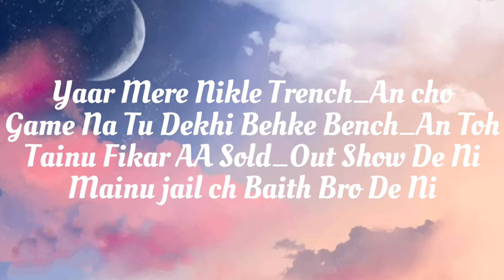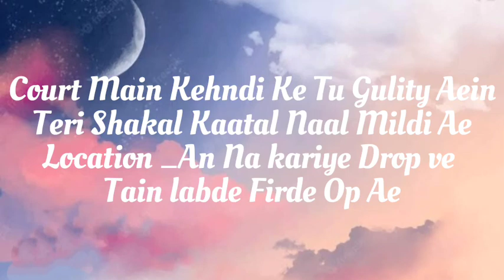Daku Lyrics by Chani Nattan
Song-- Daku
singer--channi Nattan
Ho Geya car Dil Toh main Escobar Chakkeya
Dasco Kine Pinjre Ch Sher Dakkeya
Big stepper _An Ne Chakne Step Ni
Tera Shehar Wich Khali Karni clip Ni
1K Jeep Khadi Meri Maare De Wich
Badle De Main Do Laina, Ni Main Daku
Ni Main Daku 1K Number Da Haan, Jedi Cheez Te Akh Oh Kho laina
Ni Main Daku 1k Number Da Haan
Jedi Cheez Te Akh Oh Kho laina
Yaar mere Nikle Trench_An To
Game Na Tu Dekhi Behke Bench_An Toh
Tainu Fikar Aa sold-Out show De Ni
Mainu Jail Ch Baith Bro De Ni
Hood Teri Hero mann'di Ae
Ni Khaton Criminal Kehke Bhand'di Aein
Hood Teri Mainu Hero Mann'di Ae
Ni kahton Criminal Kehke Bhand'di Aein
Impression Aini Takdi Ke
Pheli Takni De Wich Moh Laina, Ni Main Daku
Court Main Kehndi Ke Tu Gulity Aein
Teri Shakal Kaatal Naal Mildi Ae
Location_An Na kariye Drop ve
Tain labde Firde Op Ae
Na Mitti Wich Karde Drag Ni
Yaar Karde Secure Aa Bag Ni
Haye Profile Ki Karni Channi Nattan Lo Lo Rehnda
Ni Tera mode Wala Lo Lo Rehnda